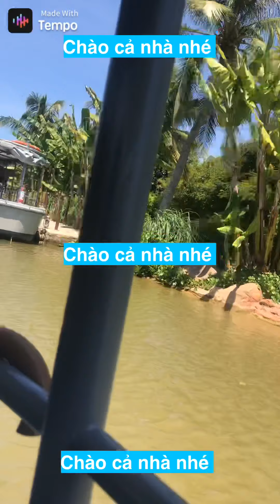Góp Mang Dĩnh Vĩnh..vui lắm bà con ơi..